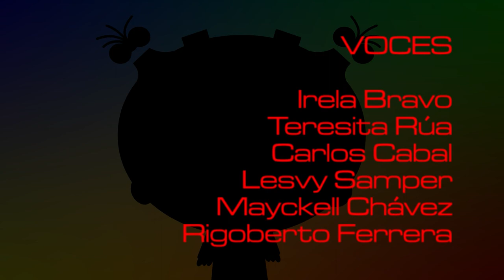FERNANDA y el extraño caso de la Julieta